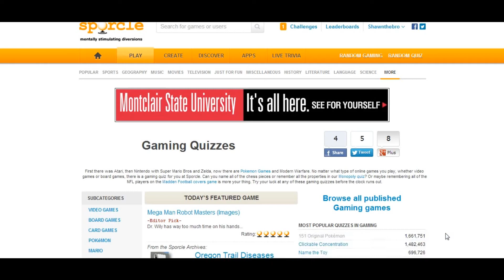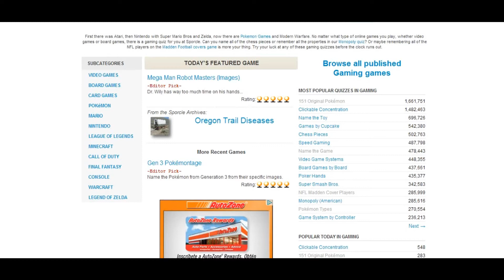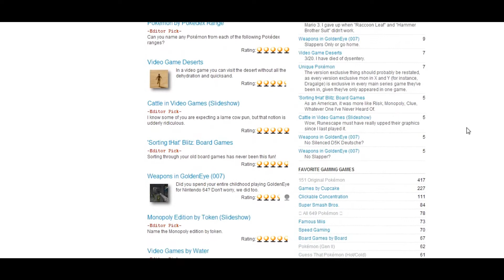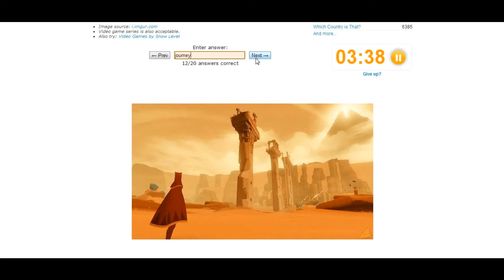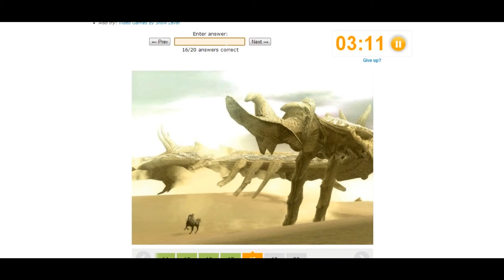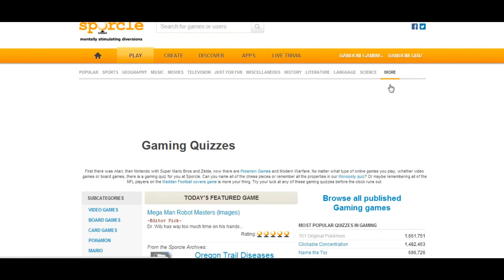Video Game Sporcle Quizzes Part 1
Sorry for the quick ending! My recording software stopped and wouldn't load up again, so I just left it at that. I will be doing more if you guys like it.